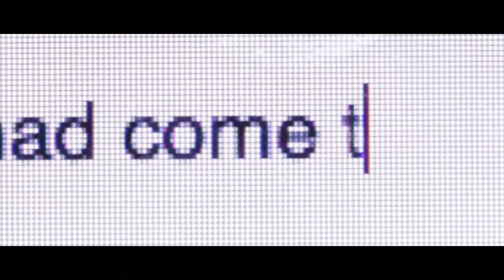B&W Short Film Tribute to Alfred Hitchcock - "The Call"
By Dylan Budnieski starring Chase Budnieski & Lucas Ochs-Messick from 2016-17